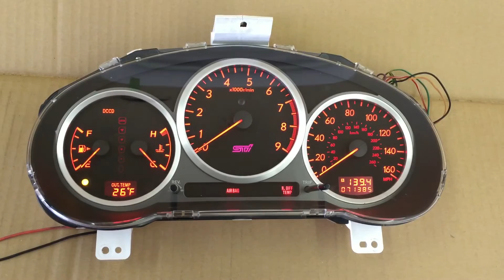Subaru Impreza WRX STI Cluster Opening Ceremony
Quick demonstration of the Subaru WRX start up gauge sweep, also known as opening ceremony.